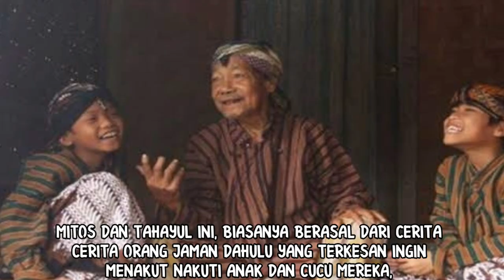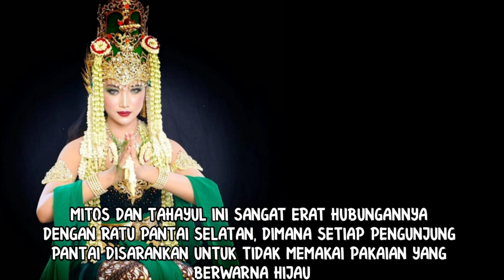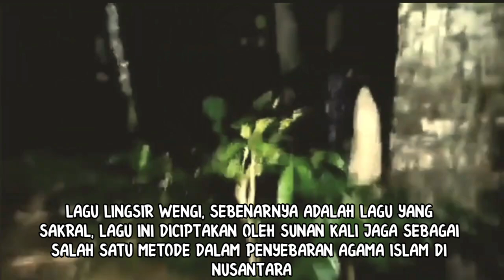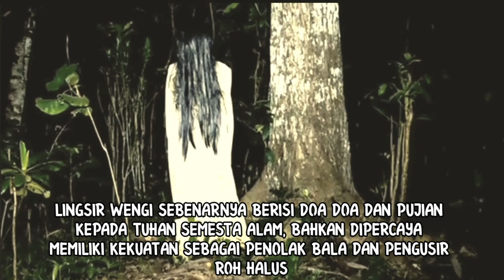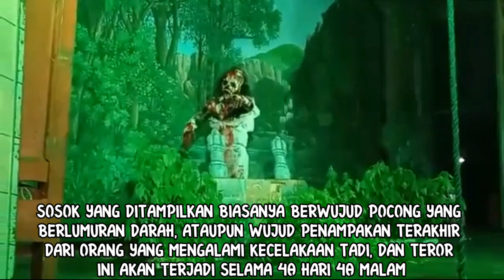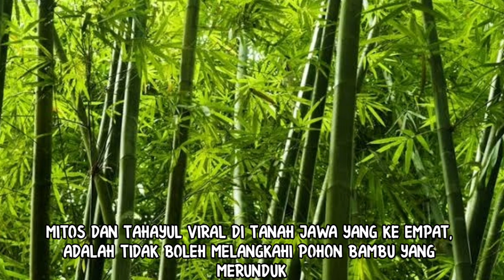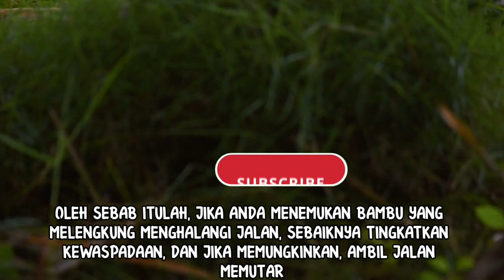INILAH 4 MITOS DAN TAHAYUL YANG VIRAL DI TANAH JAWA_MITOS MISTIS JAWA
Video kali ini mengangkat 4 mitos dan tahayul yang viral di tanah jawa, bukan 3 mitos yang viral di tanah jawa.Mitos yang viral di tanah jawa ini diperoleh berdasarkan urban legend dan cerita cerita yang diturunkan dari mulut ke mulut, mulai dari mitos parangtritis, mitos jeruk nipis dan darah, mitos lagu lingsir wengi, dan mitos bambu melengkung.